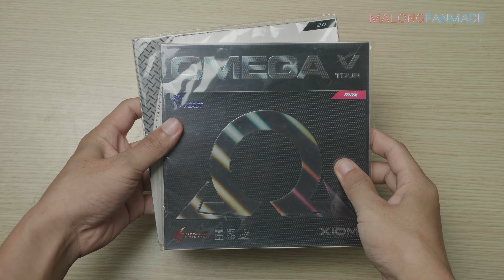The Best Way To Glue Your Table Tennis Racket !